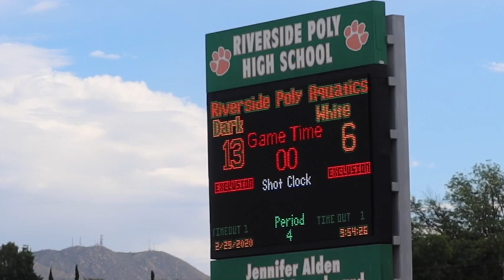Northwest vs. Midwest 18-6